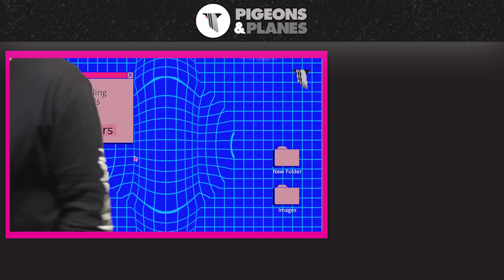G4SHI on Joe Budden, Emo Rappers, and Signing to a Record Label | Trending Topics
Rapper G4SHI is riding high right now with the success of his songs "Disrespectful" and "Turn Me Down," but he's just getting started. So he stopped by for another edition of Trending Topics. G4SHI spoke on his growing up around the world, record labels, Joe Budden, face tats, and emo rappers. Check out the interview with G4SHI above, and let us know who you want to see on Trending Topics next in the comments.